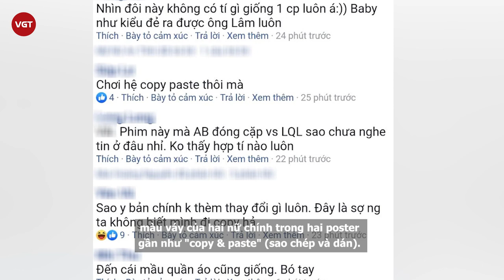Angela Baby dính án đạo nhái Selena Gomez khi vừa tung poster phim mới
Vào giữa tháng 5, nền tảng phân phối và sản xuất phim truyền hình hàng đầu xứ Trung - iQIYI đã xả kho tới tấp với loạt poster và trailer siêu xịn. Và Dáng Vẻ Nên Có Của Tình Yêu cũng là một trong số những dự án đang được mong chờ cùng tin đồn Angela Baby sẽ sắm vai nữ chính, sánh đôi cùng nam thần Lại Quán Lâm.
Thế nhưng ngay khi vừa tung poster, Dáng Vẻ Nên Có Của Tình Yêu đã khiến cư dân mạng đùng đùng nổi giận khi phát hiện giống poster siêu phẩm A Rainy Day In New York (Một Ngày Mưa Ở New York). Đây là bộ phim thuộc thể loại hài/lãng mạn qua phần thể hiện xuất sắc của Timothee Chalamet, Elle Fanning, Selena Gomez, Jude Law, Diego Luna và Liev Schreiber. Bộ phim từng được công chiếu tại nhiều cụm rạp trên khắp thế giới vào năm 2019.